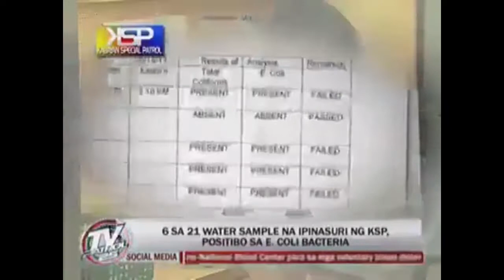EcoSphere clinical study video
Grabe 2 days lang pala dapat ubos mo na yung 5 gallon of water di pala advisable to stock blue gallon of water and 1 month lang pala dapat gamitin yung blue gallon according to TV patrol news na yan!

We are very happy that we have this iphone of water purifier! Goodbye to blue gallon!

Maybe you would be interested to learn about our Ecosphere Water Ultra Purifier.💧

Here are some key benefits:

1. Healthy Water - i4 Purification Technology is only one in the market that can do a 99.9999% purification. Making it the safest and healthiest water for your home.

2. Compact and award winning design - makes your home stand out.

3. Easy to Install, and convenient to use - No discomfort of having multiple parts to replace. One chamber replaced after years.

4. Saves Money - our technology allows it to be more affordable compared to other water systems. You also can save more compared to buying water bottles, or gallons which are not guaranteed clean and safe.

I'll just share some videos of how this water purifier has been scientifically developed and clinically tested 😊 Hope you take some time to watch each videos and please do let me know if this might help you or your friends and loved ones. Many thanks for your kindness and letting me share :-)